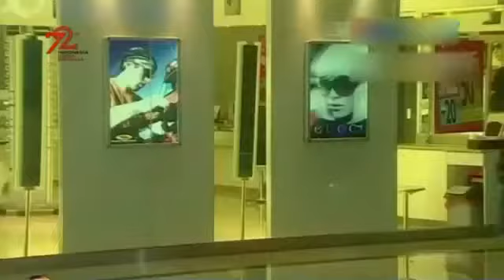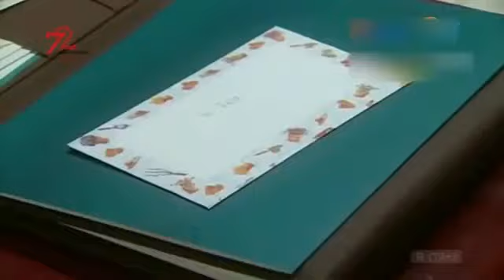Cinta 66.99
Ben Joshua